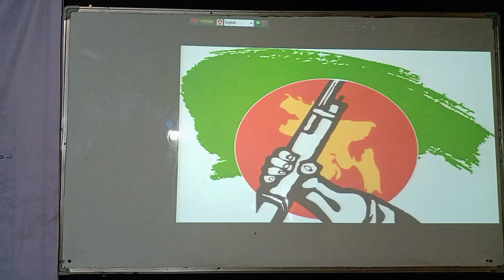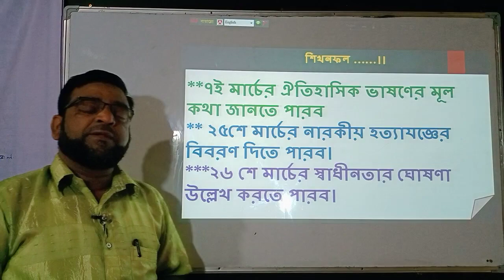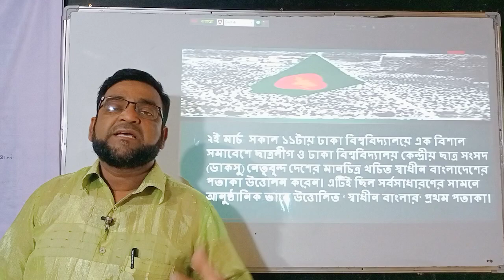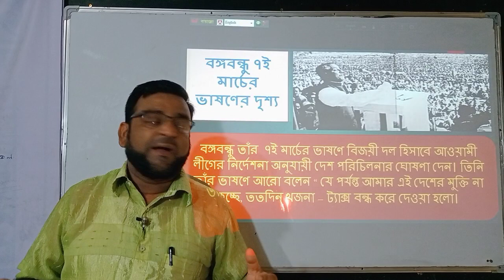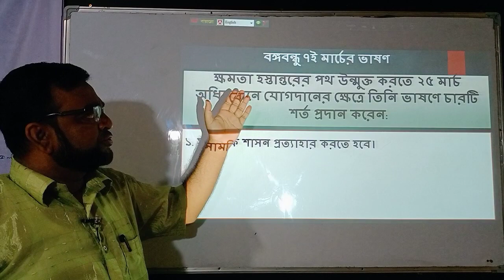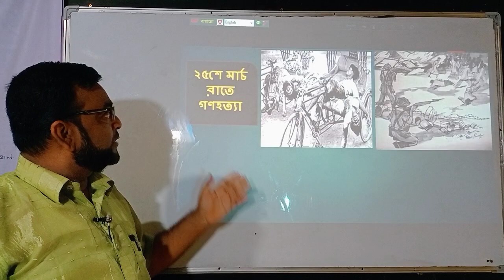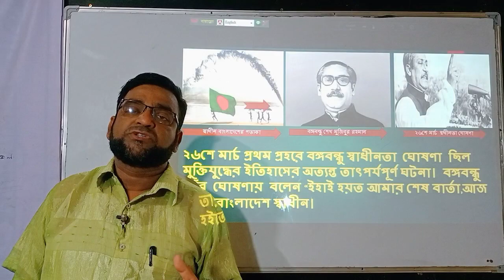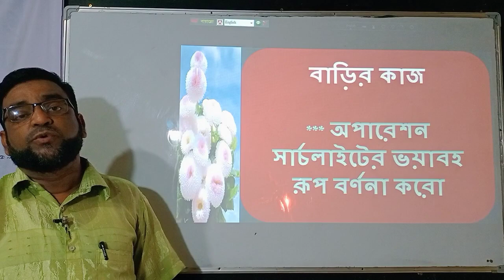বাংলাদেশ ও বিশ্বপরিচয়,শ্রেণীঃ৮ম,পাঠ-৭ই মার্চের ভাষণ,মোঃ মোকলেছ উদ্দিন সিঃ শিঃ, নাঃ সাঃ আঃ দাঃ মাঃ